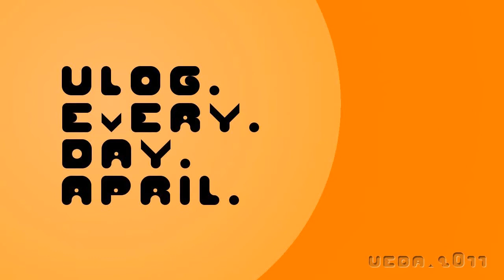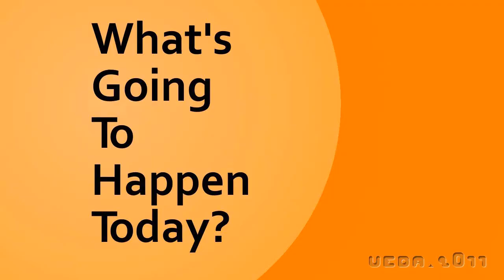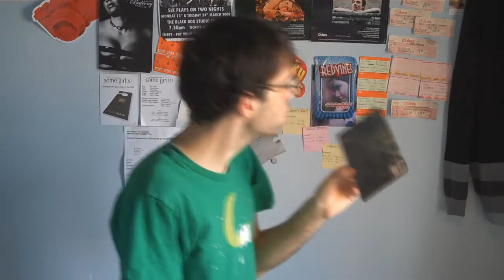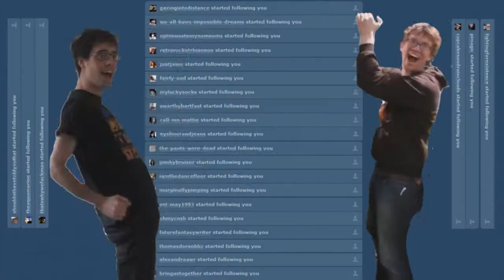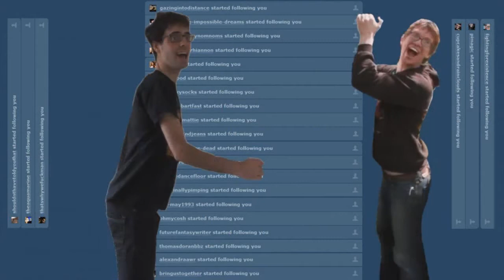VEDA - Day 26 - Wet White Whale!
In which I finally can think of 3 things for the days letter! :D